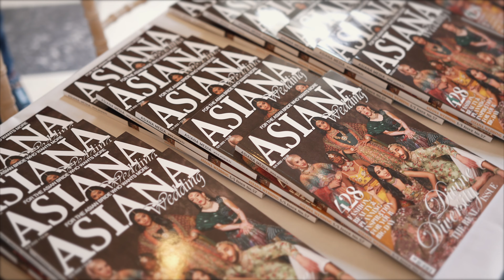AWF Hylands Estate - Promo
Teaser - Asiana Wedding Fair - Hylands Estate